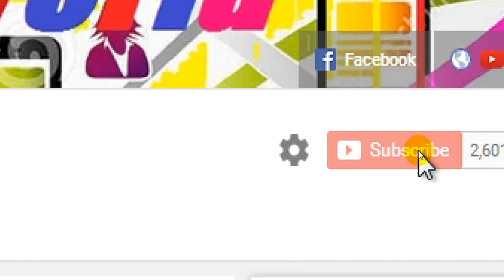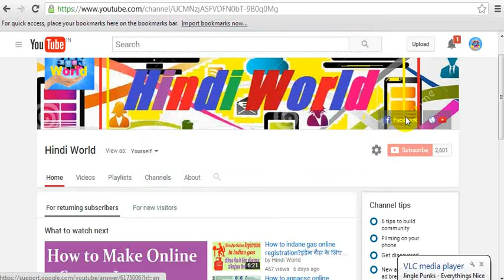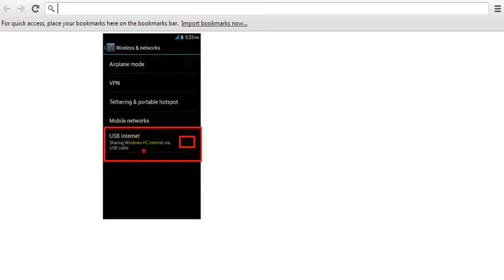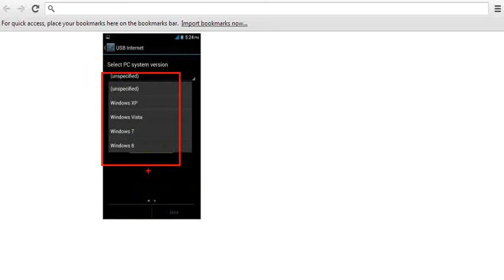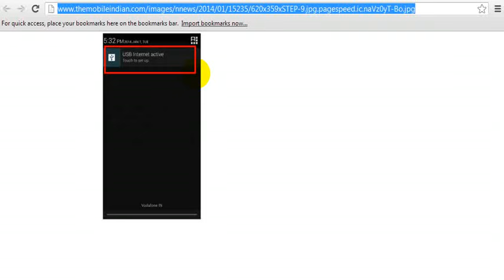How To Make Modem In Mobile?अपने मोबाइल को मॉडेम की तरह प्रयोग कैसे करते है